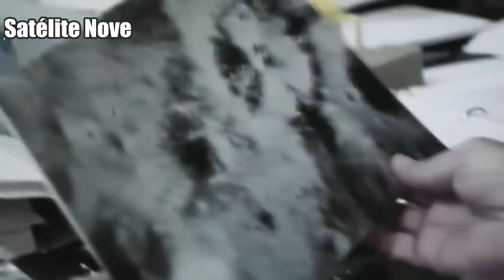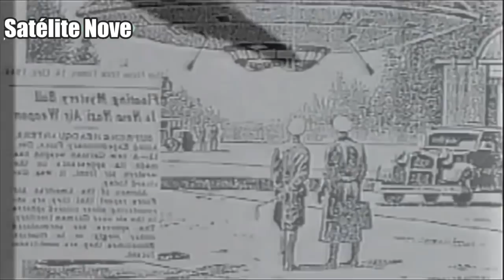A lua e seus segredos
Porque o homem não voltou a lua, alienígenas na lua - Alienígenas na Lua ? Illuminati ? Alienígenas na Lua ? Iluminati escondem algo que Governo Não Quer Que Você Saiba? Você sabia que a lua tem um lado oculto.